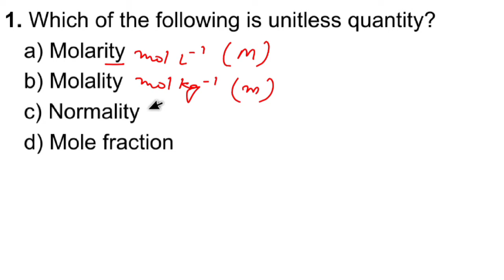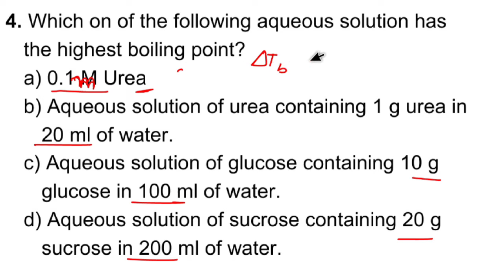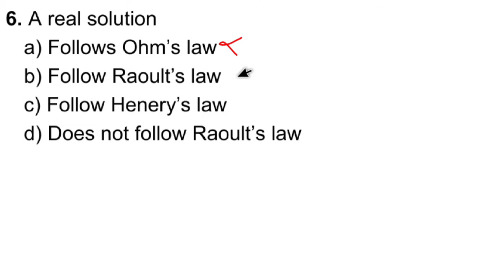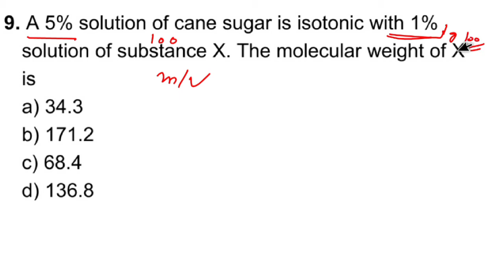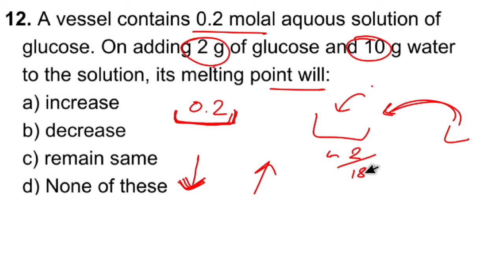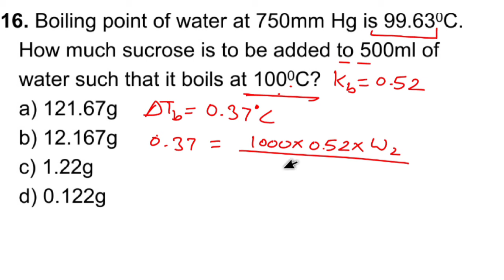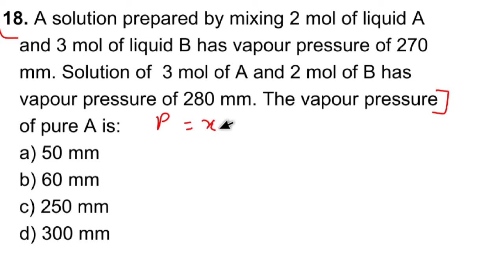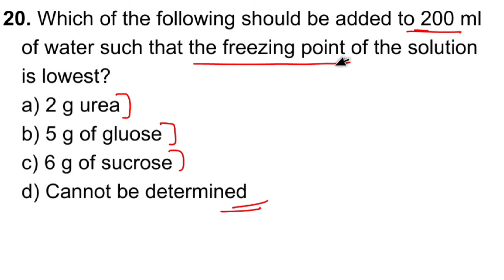Class 12 Chemistry | Solutions | Multiple Choice Questions | Part 1| Board Exams Preparation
This video will help you to solve various multiple Choice questions based on "Solutions" which will definitely help you in board examinations.

Link for the MCQs of chapter, "The Solid State"